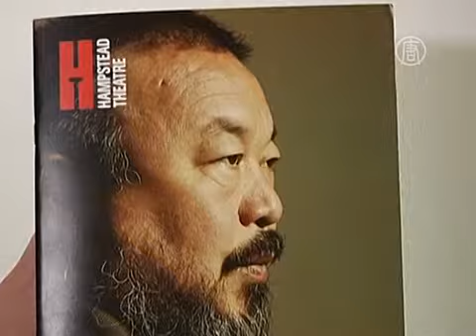Спектакль «Арест Ай Вэйвэя» показывают в Лондоне (новости)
) Искусство - на службу правде и свободе слова. Так характеризуют театральную постановку «Арест Ай Вэйвэя» ее авторы.

В среду в Лондоне состоялась премьера театральной постановки с неординарным сюжетом. На сцене театра Хэмпстед взору зрителя предстают тюремные будни известного китайского скульптора-диссидента Ай Вэйвэя. Спектакль так и называется: «Арест Ай Вэйвэя».

Постановка основана на беседе художника с британским журналистом, в которой Вэйвэй поделился подробностями своего ареста в 2011 году. Тогда китайские власти поместили известного критика коммунистического режима в заключение почти на 3 месяца, обвинив его в неуплате налогов, а позже оштрафовали почти на 2 с половиной миллиона долларов. Сам Ай и его сторонники, среди которых много представителей китайской интеллигенции, утверждают, что обвинения были сфабрикованы.

[Ховард Брентон, драматург]:
«Это история, это мощный рассказ о человеке, который старается сохранять прямую линию в очень изворотливом мире. Она также и о свободе слова. Он заявляет о праве высказываться свободно, и ему в этом отказывают».

[Ай Вэйвэй, китайский художник-диссидент]:
«Многие хотят знать, что происходило в тот 81 день, когда я находился в заключении, и где это происходило. Поэтому, думаю, презентация этих подробностей ареста очень важна».

Ай Вэйвэй широко известен в Китае и на Западе как художник, скульптор и архитектор. Он участвовал в создании пекинского олимпийского стадиона «Птичье гнездо». Кроме этого, он известен своей критикой в адрес коммунистической партии Китая, благодаря чему многие считают его борцом за права человека.

Идея поставить спектакль, основываясь на реальных событиях, принадлежит самому Ай Вэйвэю. Британский драматург Ховард Брентон говорит -- для него честь, что художник обратился за осуществлением этого проекта именно к нему. При этом сюжет сильно отличается от классических тем, которые привык ставить Брентон.

[Ховард Брентон, драматург]:
«Сложность в драматизации этих допросов состояла в том, что они были невероятно скучными. Он был вынужден сидеть там час за часом, когда ничего не происходило. При этом охранники находились всего в 15 сантиметрах от его лица, уставившись на него, а ему не разрешали на них смотреть. Как такое драматизировать? Как показать на сцене ужасные муки тревоги и бесконечные часы ожидания? Пришлось искать способ, чтоб сделать это».

Ай Вэйвэй комментирует премьеру постановки, находясь в Пекине. По его мнению, самое важное в спектакле -- это то, что вещи, которые привык скрывать китайский режим, предстают перед публикой во всей своей неприглядности.